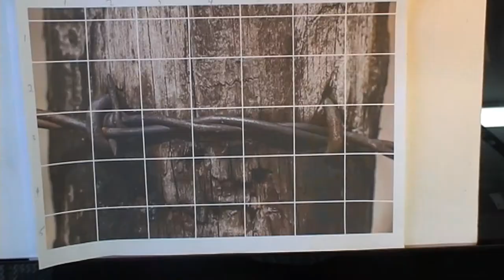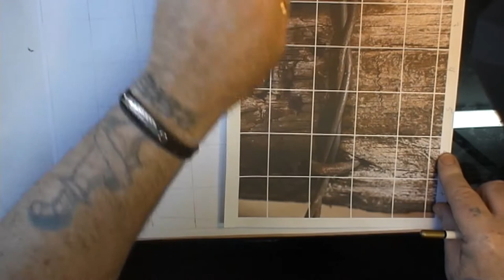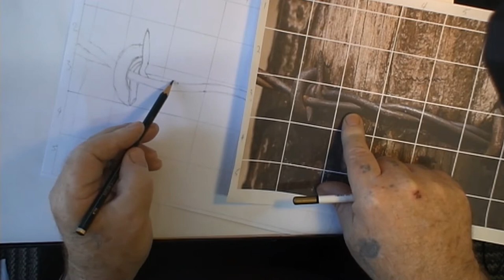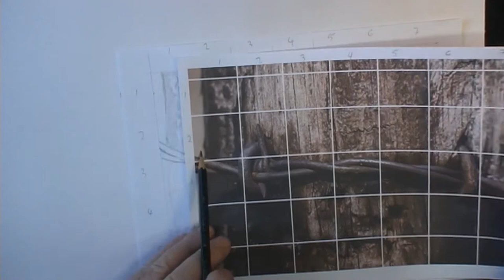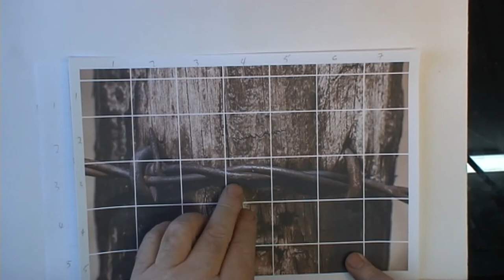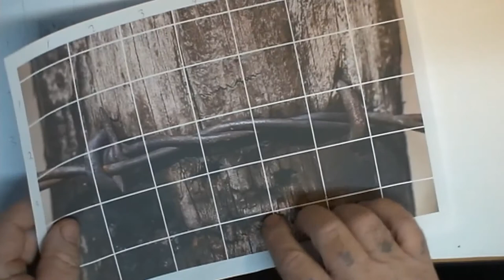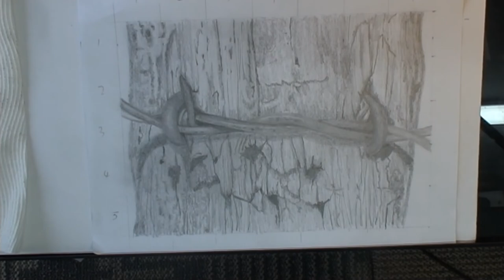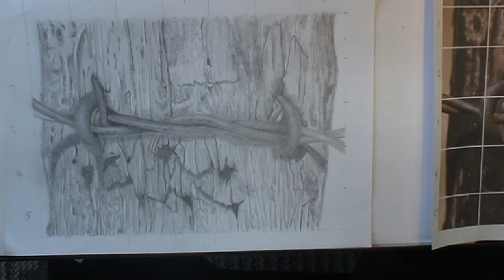#12 How to draw an old rustic post with barb wire using a Grid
How to draw an old rustic post with barb wire using a Grid. In this video tutorial I show you how to draw an old post with rusty old barb wire using a grid. Once again a longer video however, if you take your time and don't get frustrated you'll be extremely happy with your efforts.
This is another pencil/graphite sketch.
Allow yourself to make mistakes, in fact mistakes are a very important part of drawing.
Most importantly it's all about the journey.
So, I would love for you to join me on my artistic journey!

Materials used:
HB Mechanical pencil 2B Mechanical pencil
Tombow and Koh-i-noor pencil erasers
Blu-Tac
Bristol board Art spectrum A4
Blending brush and stump
Micro brush